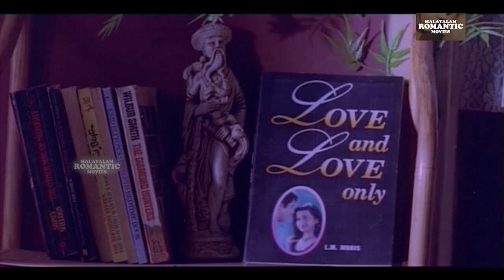എന്നെ വിടൂ, എന്നെ വിടൂന്നെ | Malayalam movie scene